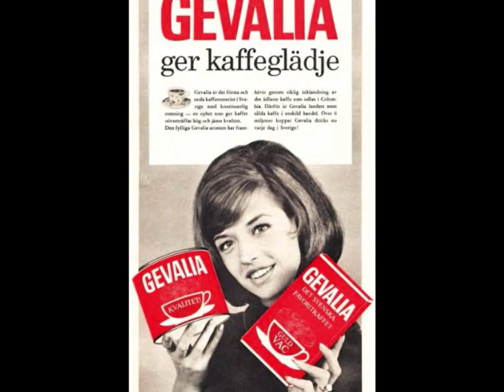Lill-Babs - Karl XII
Från EP:n "Karl XII", Karusell KSEP 3222, Svensk version av Arne Bendiksen's norska låt med samma namn.